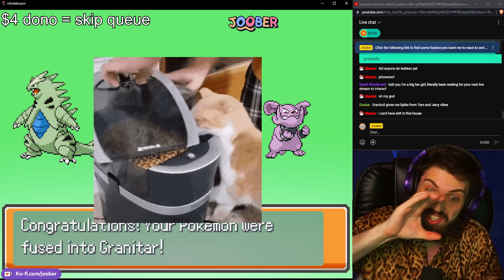You Submitted FIERCE Tyranitar Pokemon Fusions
In this video, I let YOU decide which Pokemon get fused with Tyranitar. Which Pokemon would you like to see in the next episode?